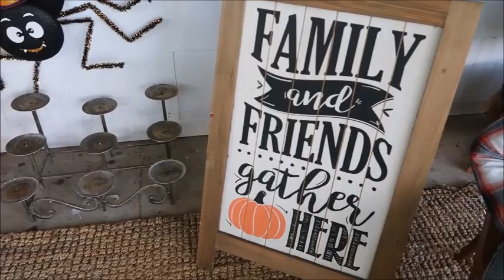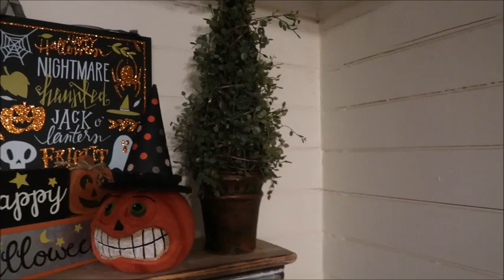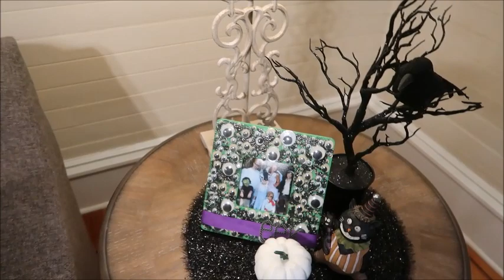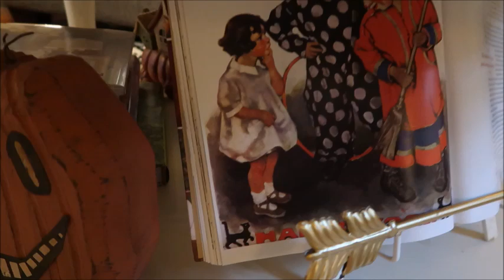HALLOWEEN HOME TOUR 2020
Welcome to the Halloween home tour of the farmhouse for 2020!  Sit back and enjoy a look around at all the whimsical, fun halloween decor!

Check out my fall playlist where you can see the other areas of my home that have been decorated for this fall season!